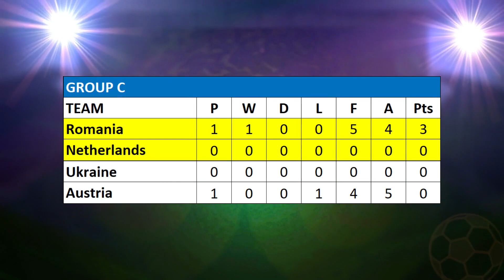GROUP C - AUSTRIA vs ROMANIA - The Unofficial Euro 2020 Tournament | Beast Battle Simulator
The Unofficial Euro 2020 Tournament Group C clash between Austria and Romania via the awesome Beast Battle Simulator.

Every game will be LIVE on my channel at the exact time it should've been played if the tournament had gone ahead!

Glory by Alexander NakaradaLink Monkeyfeesh